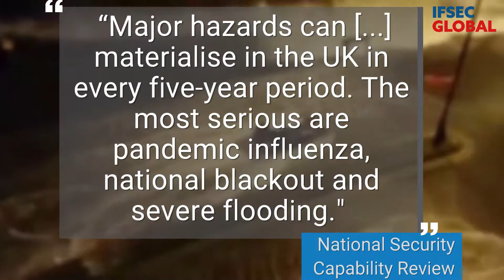Deadly pandemic and blackout join UK list of gravest security threats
Britain’s updated National Security Capability Review also added the threat posed by organised crime networks to the list.